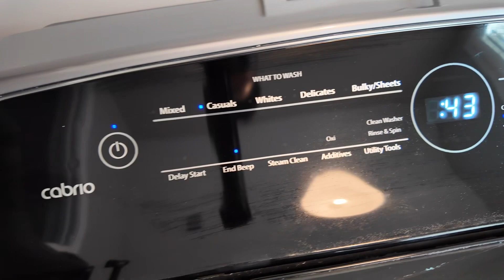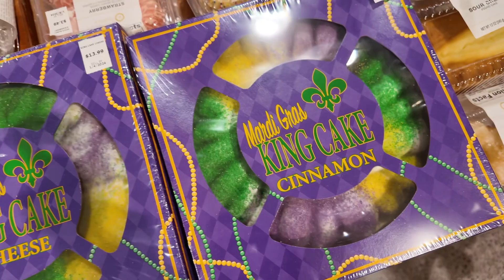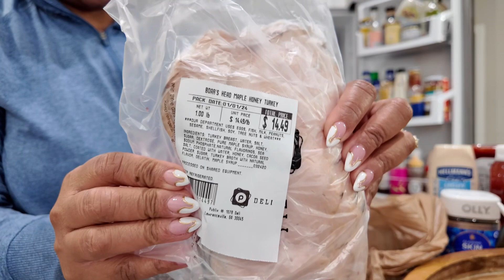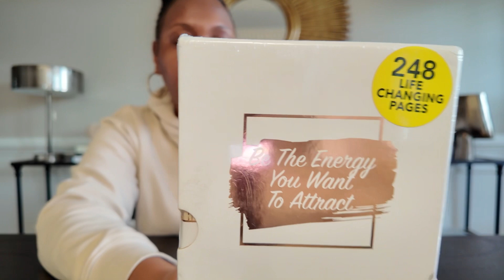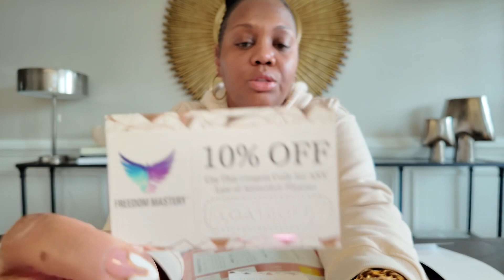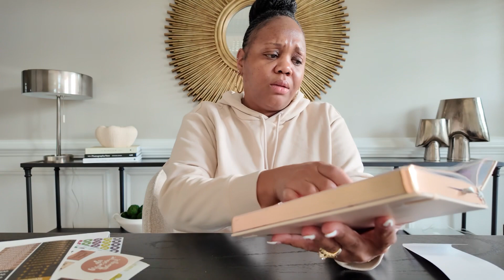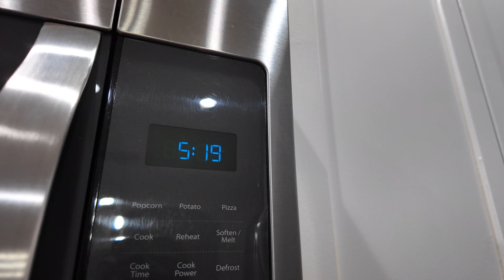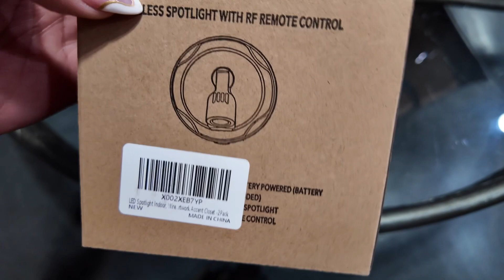VLOG: New Years Dinner | Amazon Haul | Manifesting Journal | Camera Haters | Keeping My Word & More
Hey friends!👋🏾

Ring in the New Year with me as I share my New Year's dinner , an exciting Amazon haul, and how I use my manifesting journal to start the year off right. Join me as I discuss dealing with camera haters, keeping my word, and so much more! Whether you're looking for inspiration, entertainment, or just a fun way to kick off the new year, this video has something for everyone.

➡️ First, I’ll share a bit of my morning facial routine and keep my word on getting my laundry done as I said I would.

➡️ Next, I’ll make a quick grocery store run with my husband who jokes a out not being on camera, but in reality he loves the camera, but my daughter’s are “camera haters”. We’ll grab a few groceries for the week and one special meal for our New Year’s dinner.

➡️ Lastly, I’ll share with you all the items I received from Amazon. One item I received in pieces, the other I’m excited to have as a new household decor and lastly in this Amazon haul is the Manifestation Journal that I’m stoked to have! Let’s gooo 2024!🎉

💬What are some of the things you’re willing to share in the comments about your goals for 2024? Share your in the comments below - I love hearing from you all!

💕 Welcome to the official YouTube channel of Getting It With Gabi, where every moment is a journey and every experience is a treasure 💕

➡️ Here, my family and I share snippets of our vibrant life, filled with travels, shopping sprees, and our passion for home decor. We're not just about the glitz though; we're deeply involved in fixing and flipping investment properties, turning spaces into places of comfort and style. But that's not all - our channel is a hub of positivity, inspiration, and genuine joy.
Our adventures are diverse, ranging from serene road trips to bustling market visits, from cozy home setups to transformative property makeovers. We believe in the magic of positive vibes and aim to spread it through every video.

We post new content every Sunday and Thursday, capturing our journey and hoping to brighten your days. Engage with us in the comments, join our occasional live streams, and check out the community tab and description box for extra tidbits and helpful information.

Thank you for dropping by, and we hope our channel adds a sparkle to your day. Enjoy the ride, and let's keep getting it with Gabi! 💕